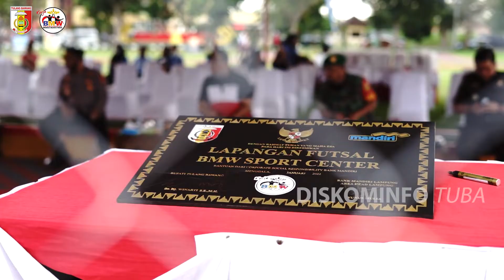PERESMIAN LAPANGAN FUTSAL BMW SPORT CENTER